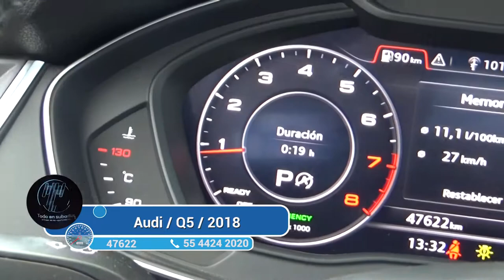Audi / Q5 / 2018 - 2280